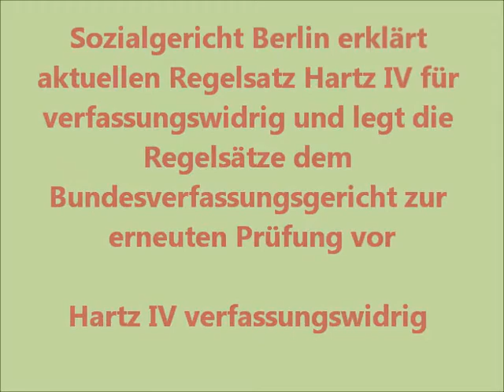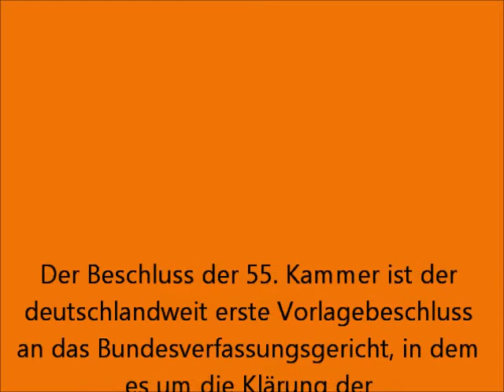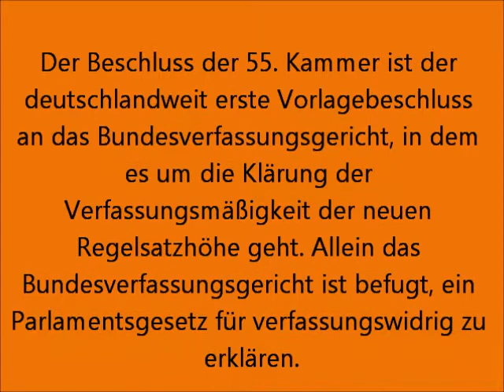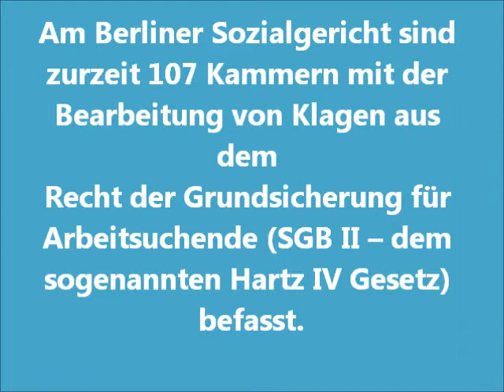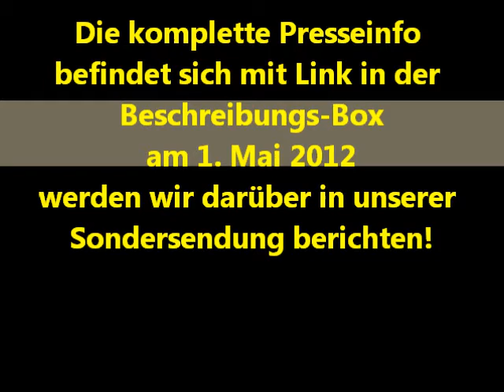Hartz IV auf der Kippe Wake News Radio.wmv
Wake News Radio informiert! 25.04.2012

Wichtige Eilmeldung: Details im oberen Link!!!

Bitte unbedingt weiterleiten
Sozialgericht Berlin erklärt aktuellen Regelsatz Hartz IV für verfassungswidrig und legt die Regelsätze dem Bundesverfassungsgericht zur erneuten Prüfung vor
Hartz IV verfassungswidrig